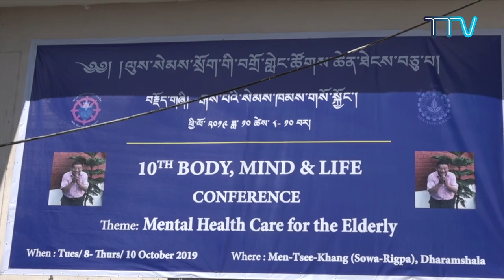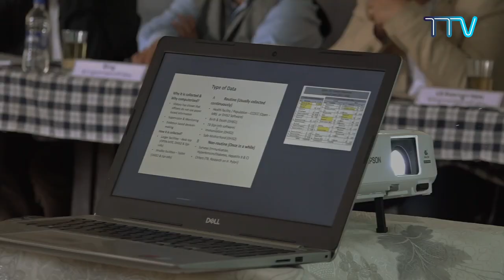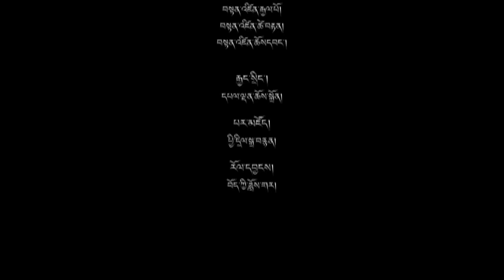བོད་ཀྱི་བརྙན་འཕྲིན་གྱི་ཉིན་རེའི་གསར་འགྱུར། ༢༠༡༩།༡༠།༠༨ Tibet TV Daily News- Oct 08, 2019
གསར་འགྱུར་འགོ་བརྗོད། ◆ རྒྱ་གཞུང་ནས་རང་ལོ་ ༢༢ ཅན་རྔ་བ་ཀིརྟི་དགོན་པའི་དགེ་འདུན་པ་ཞིག་འཛིན་བཟུང་། ◆ སྲིད་སྐྱོང་མཆོག་གིས་ལུས་སེམས་སྲོག་གི་བགྲོ་གླེང་ཚོགས་ཆེན་ཐེངས་བཅུ་པ་དབུ་འབྱེད། ◆ འཕྲོད་བསྟེན་བཀའ་བློན་མཆོག་གློ་ནད་ཊི་སྦིའི་ཁ་གཏད་དུ་རྒྱལ་ཡོངས་སིལ་སྤོལ་རྩེད་འགྲན་ཐེངས་གསུམ་པའི་མཇུག་བསྡོམས་མཛད་སྒོར་དབུ་ཞུགས་གནང་རྒྱུ། ◆  ས་གནས་འགོ་འཛིན་རྣམ་པ་དང་ཁྱབ་ཁོངས་སྨན་ཁང་འགན་འཛིན་རྣམས་ལ་སྐོར་བསྐྱོད་འཕྲོད་བསྟེན་སློབ་གསོའི་ལས་གཞི་སྐོར་ཟབ་སྦྱོང་གནང་བ།